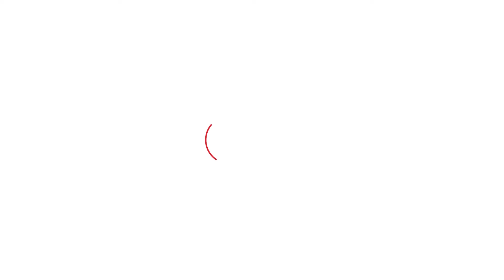पूर्व CM Khattar ने खुद को सिख बताते हुए विरोध कर रहे किसानों को तगड़ा जवाब दे दिया। Haryana Tak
पूर्व CM Khattar ने खुद को सिख बताते हुए विरोध कर रहे किसानों को तगड़ा जवाब दे दिया।